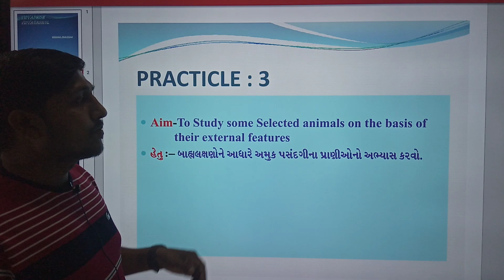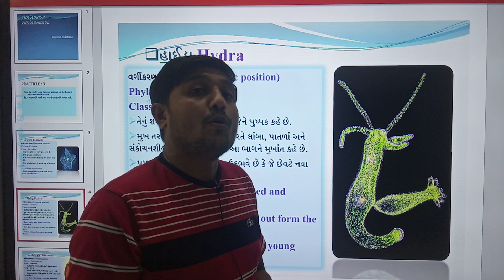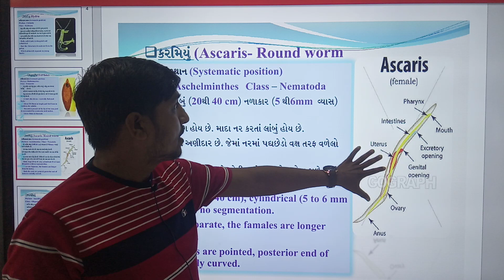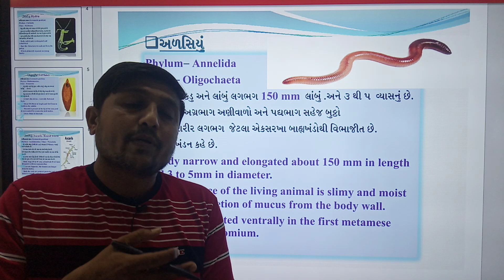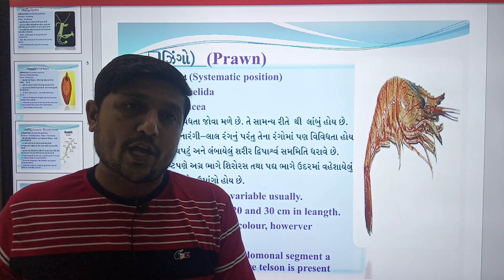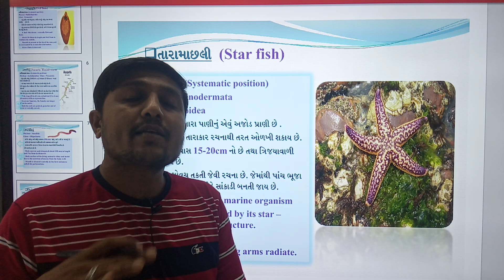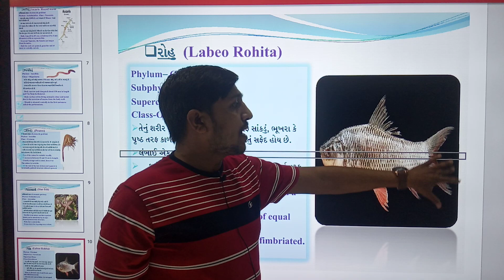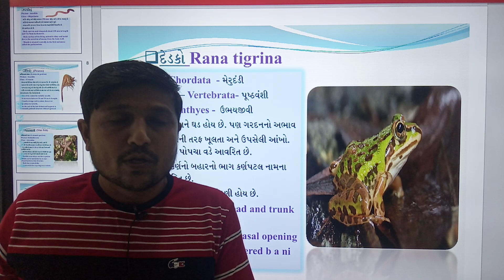STD-11th-BIO-LECTURE#3 | PRACTICAL-3 | BY RAJVEER SIR